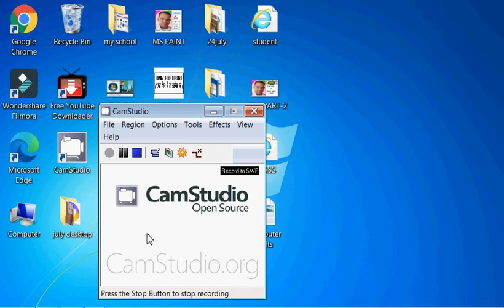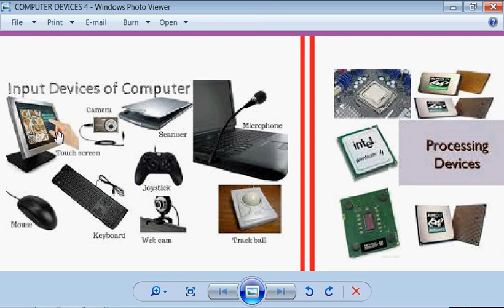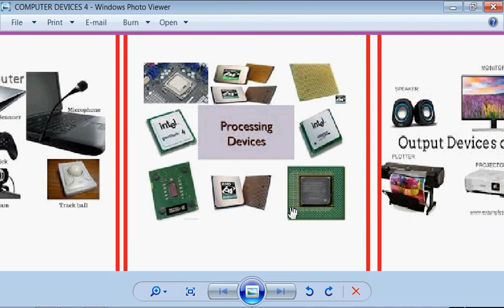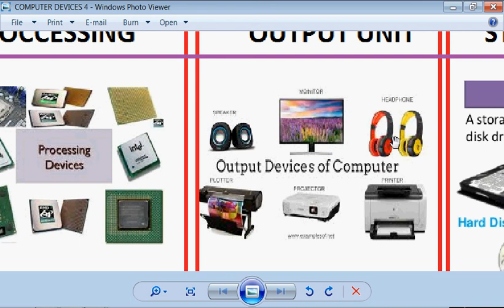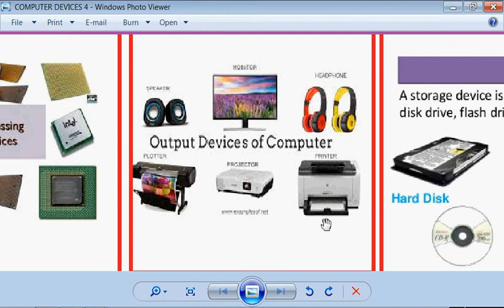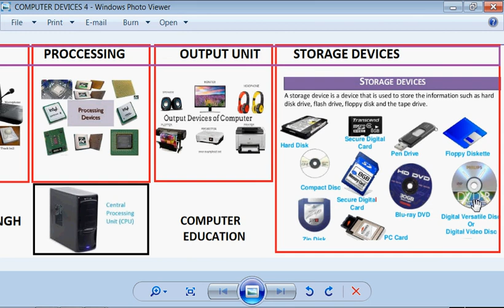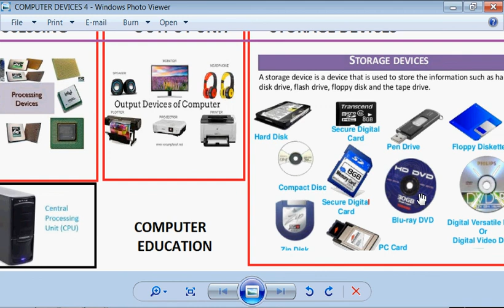INPUT OUTPUT PROCCESSING AND STORAGE DEVICES BY DAULAT SINGH RAWAT